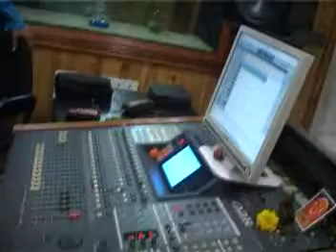Cine Vision Arts Tere Khayalon Mein Recording Session Pics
Cine Vision Arts Tere Khayalon Mein Recording Session Pics A Film By S.K. Sha Latta